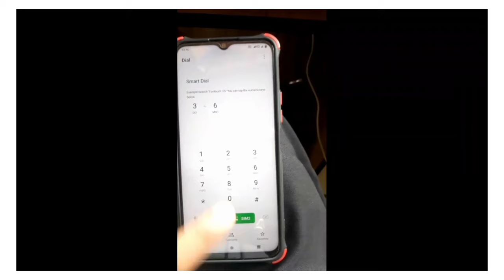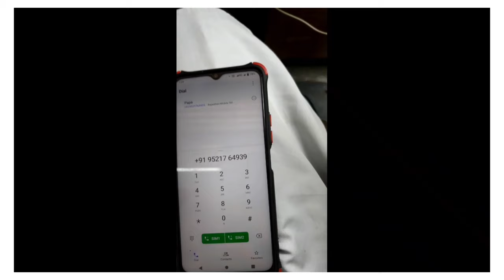All vivo mobile 3-6 Smart dial problem solve 1000%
hello friends aaj ke video ma hum apko batayege ki agar aapke mobile ma smart dial option enable ho jaye to aap ki isi problem ka solve out is video ma de rakha video completely dekhe tak aap koi part miss na karpaye , Dosto agar aapne hamera channel ko abhi tak subscribe nhi kiya to jaldi se hamare channel ko subscribe karle taki aapko hamare chanel koi bhi video upload ho to aap ko notification aajaye

All vivo mobile smart dial option.kya apke phone ma call nhi lag rahe ha, apke phone ma 3 6 likha ho aara ha isko kaise hataye ,
smart option ko kaise band kare , phone ma call nhi lag raha kisi ko bhi, all samsung mobile smart dial problem solve , All gionee mobile smart dial option not call other phone, all onepluse mobile ma smart dial option ko kaise band kare , All oppo mobile ma smart dial option ko kaise band kare
# Raza mobile solution #
# Raza mobile solution #

All vivo mobile smart dial option.kya apke phone ma call nhi